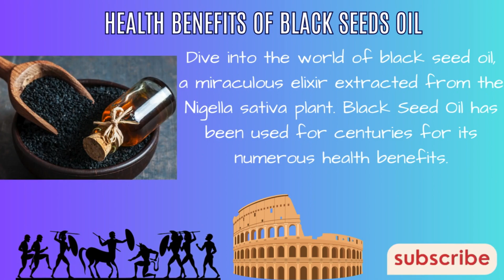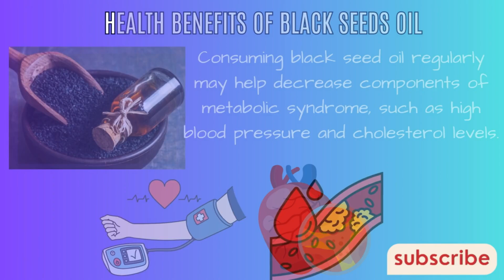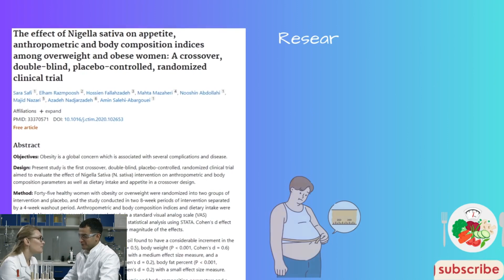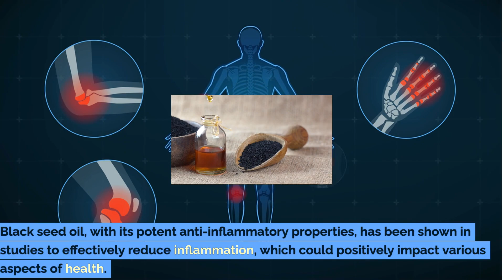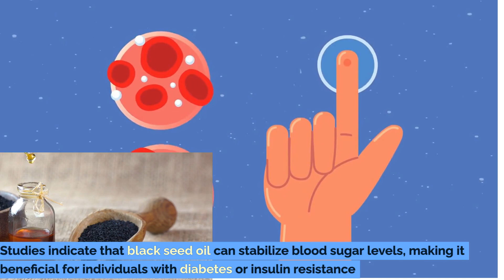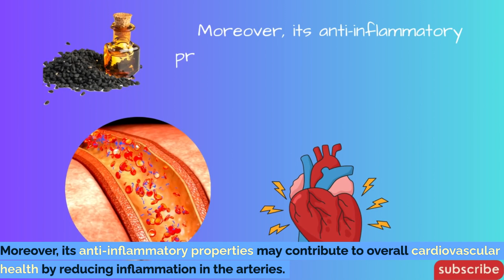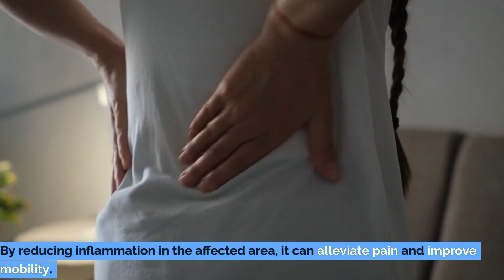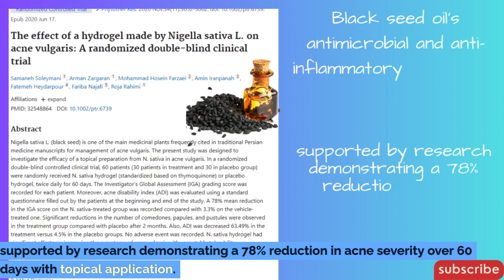You WON'T BELIEVE What Happened When I Took Black Seed Oil for 14 Days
Learn how to use Kalonji (Black cumin seeds) for quick weight loss in this video. Discover the amazing benefits of Kalonji seeds for weight loss and overall health. Explore the side effects and review of Black seed oil for weight management.
Discover the incredible benefits of black cumin seeds, also known as kalonji, for rapid weight loss! In this video, we explore how these tiny seeds can help you shed pounds quickly and effectively. Learn about the powerful properties of kalonji that promote fat burning, boost metabolism, and enhance overall wellness. We'll dive into the science behind kalonji seeds and how to incorporate them into your daily diet for maximum results. Whether you're looking for natural remedies or holistic approaches to weight loss, this video will provide you with all the information you need to get started. Join us as we share tips on the best ways to consume black cumin seeds and the various health benefits they offer beyond weight loss. Don't miss out on the secrets to transforming your body and improving your health with kalonji!